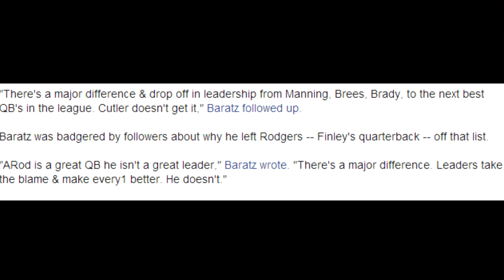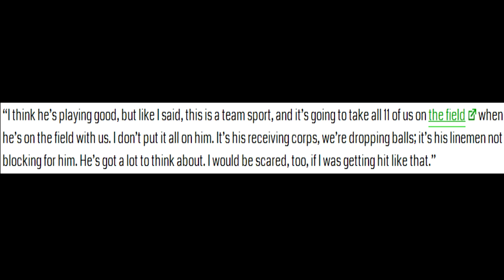Jermichael Finley needs to go! Give Aaron Rodgers credit! Fed up with Finley's antics!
I'm fed up with Finley. It wasn't from anything he did in last night's win over the Texans but it's been an accumulation of things on and off the field that has made me fed up with the guy. I would like to see the Packers trade him. I usually never have a problem with any Packer players, but Finley is a rarity. He doesn't fit the Packer culture and I think it should be his time to hit the road.